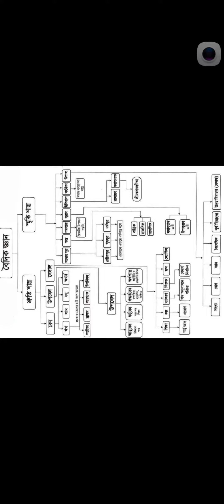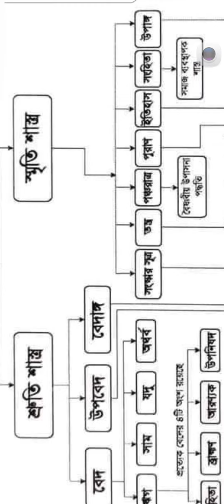Vaidik knowledge and its divisions